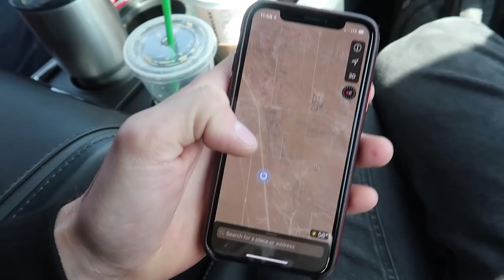Desert Drifting a Go Cart Track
Practice day before Super D! Just getting the hang of the track and making everything on the car is set up right. Stoked to shred!